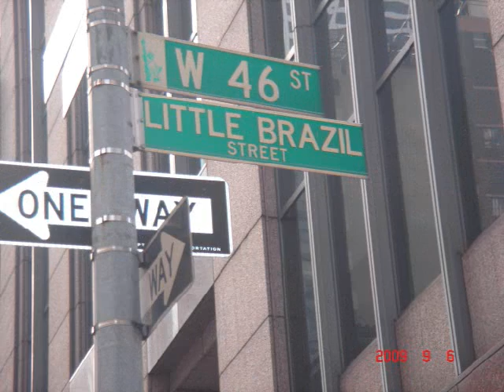BRAZILIAN DAY 2009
GALERA DE MASSACHUSETTS CURTINDO O DIA DOS BRASILEIROS